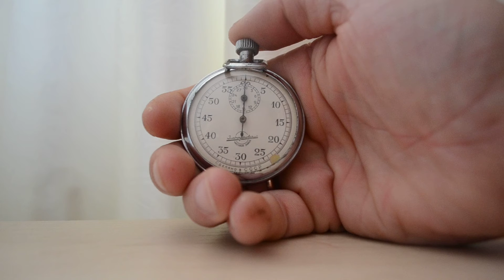Zlatoust old USSR mechanical stopwatch, working, for the soviet russia military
Brand  Zlatoust
Zlatoust Clock Factory
Creation and formation of the Zlatoust watch factory was happening in the difficult years of the great Patriotic war.
In the autumn of 1941, Moscow in Zlatoust was evacuated 1st State watch factory. Installation of equipment began in late November and 25 December 1941, was released the first products. This day is considered the date of establishment of the plant. More than 92% of Soviet tanks and about 98% of the aircraft of the great Patriotic war was equipped Zlatoust hours.
Genuine. On the dial inscription " Zlatoust clock factory " , "made in the USSR "
High quality
Diameter of 50 mm
11 JEWEJS